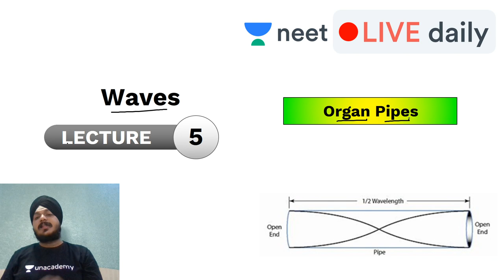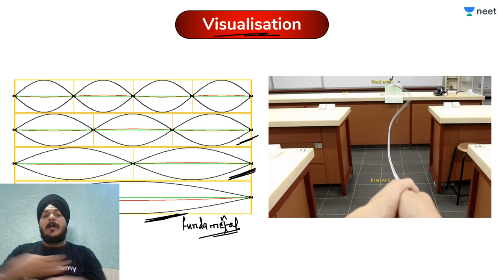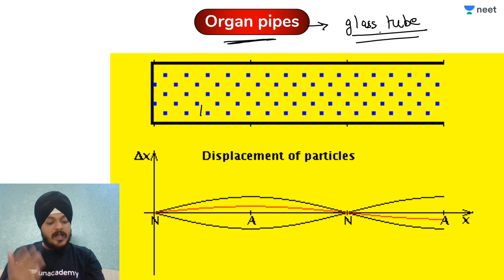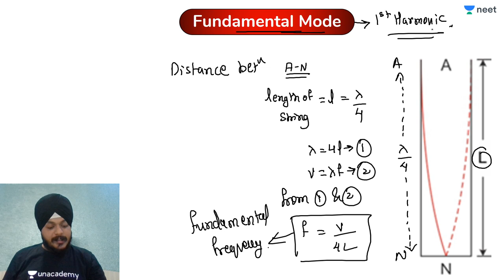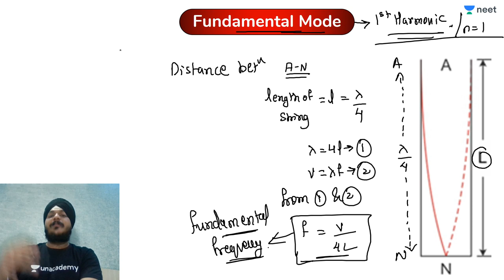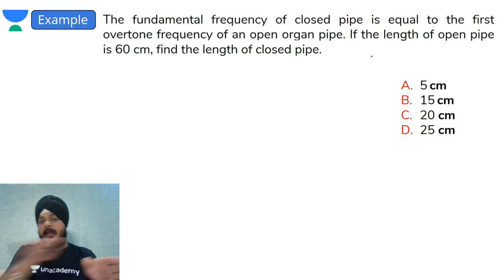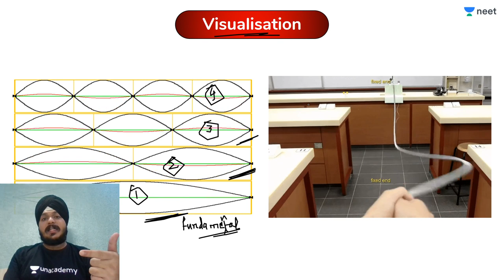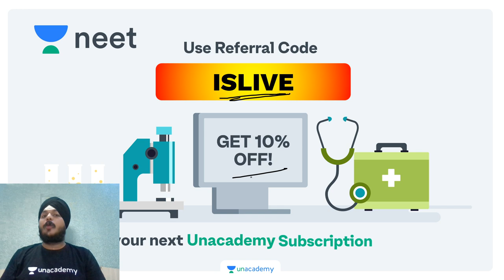NEET 2020: Waves - L 5 | Organ Pipe | Class 11 | Unacademy NEET | NEET Physics | Indrajeet Sir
Wave, propagation of disturbances from place to place in a regular and organized way. Most familiar are surface waves that travel on water, but sound, light, and the motion of subatomic particles all exhibit wavelike properties.

In this series, Indrajeet Sir will be focussing on sound Waves for Class 11 Unacademy NEET students. For you to understand sound waves he will be discussing terms like intensity, amplitude, frequency, modulation, amplitude modulation, frequency modulation, loudness and pitch.

In today's session, he will be discussing the Organ Pipe.

1. Learn from your favourite teacher
2. Dedicated DOUBT sessions
3. One Subscription, Unlimited Access
4. Real time interaction with Teachers
5. You can ask doubts in live class
6. Limited students
7. Download the videos & watch offline